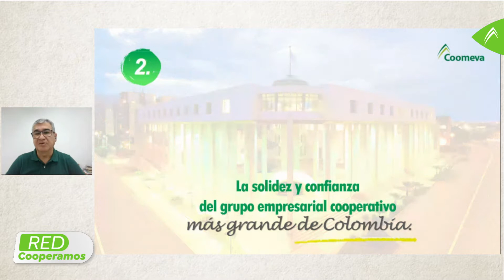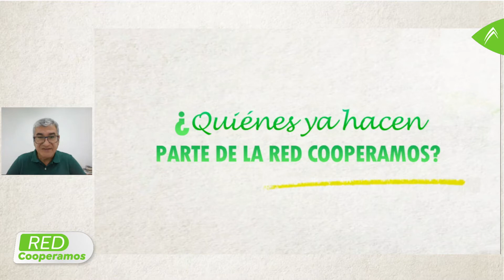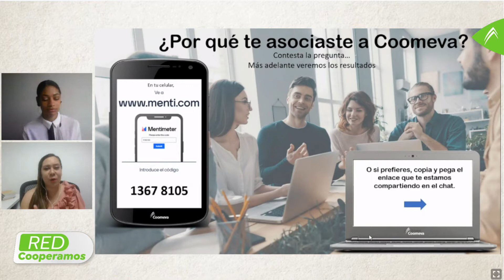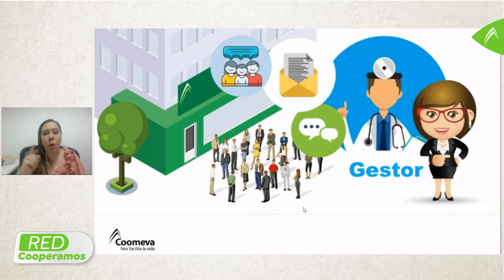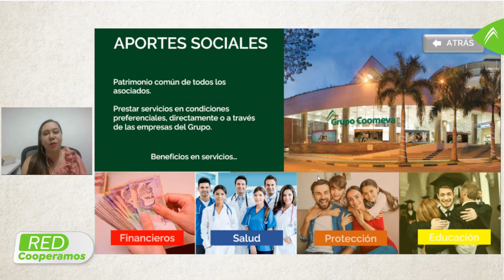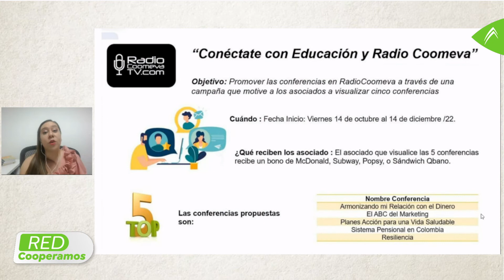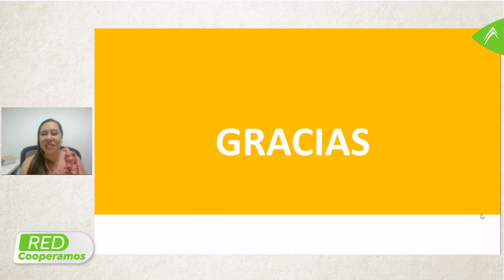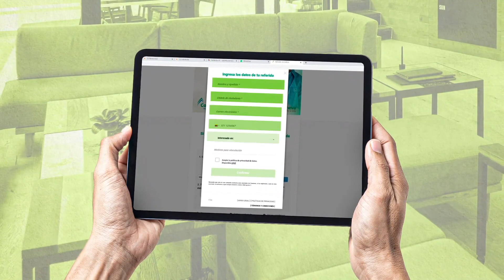Cuál es la esencia del sector solidario y cómo este contribuye al progreso de nuestra comunidad.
Conoce más sobre este interesante tema aquí.